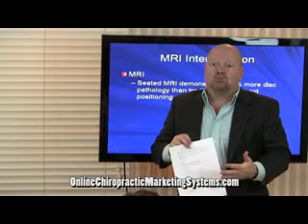Secret Chiropractic Online Marketing